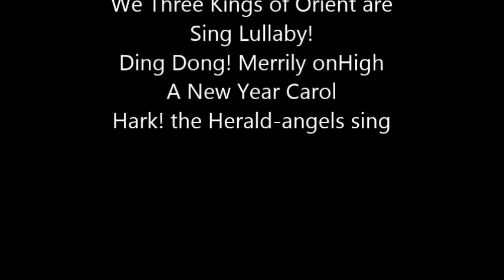Christmas Music from Whitkirk Church, Leeds, UK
Sneak preview of a Whitkirk Christmas Music CD